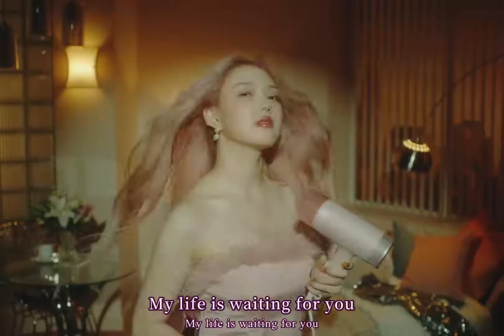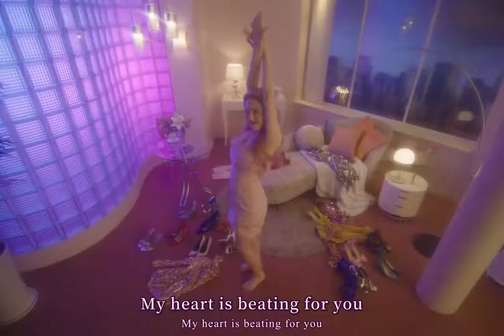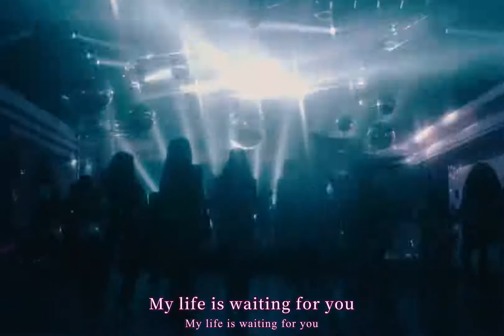【中文字幕】GFRIEND (여자친구) - MAGO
MAGO意思是魔法師
曲名：MAGO
歌手：GFRIEND / 여자친구